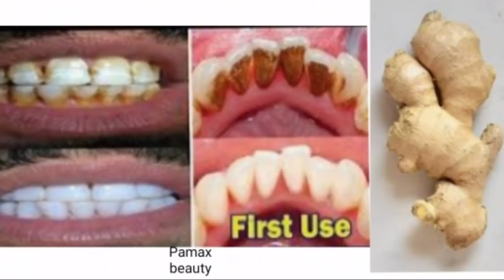How to use Vaseline & Castor oil to grow hair 2 cm per day very fast || Grow hair longer in 2 weeks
In this video I will be making a hair growth treatment to grow hair longer, fuller and shinier .

Grow hair 2cm per day very fast using just 2 ingredients.

natural hair tips,how to grow hair faster,how to regrow edges,natural ways to grow hair fast,how to remove dark spots,how to regain womanhood,how to remove dark knees,pamax naturalbeauty,weight loss,natural beauty tips,hair growth tips,shrink fibriod, how to shrink fibriod,fibriod shrinker,dental plague,
skin care tips hair growth tips
how to get pregnant naturally
infection remedies
How to get rid of belly fat how to regrow edges
how to shrink fibriod
how to unblock fallopian tube naturally
how to gain weight in the right places
how to remove dark knee how to get rid of dental plague and tartar naturally
regain womanhood naturally
look 10 years younger naturally
Pamax Natural Beauty
how to remove belly fats
how to get rid of cataracts naturally

Pepper Drink to Lose 30kg in 30 Days No Stress | Lose weight fast using natural remedies